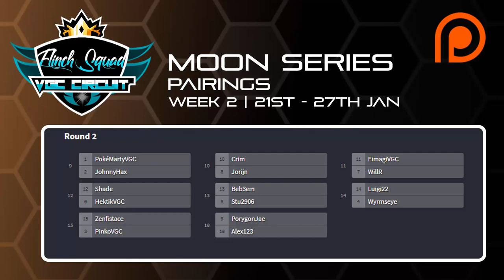Pokémon VGC 19 Flinch Squad Circuit | Review Show | Moon Series | Week 2 Part 1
Pokémon VGC 19 Week 2 Part 1 Review show of our Flinch Squad Moon Series Circuit!

The Moon Serires Circuit has begun if you want to enter our Ultra Series Circuit sign ups will start at the end of March!